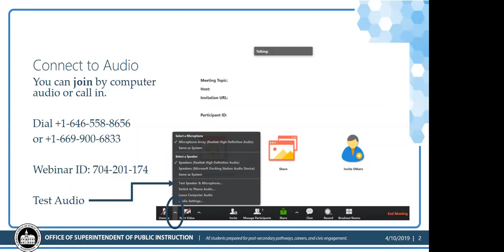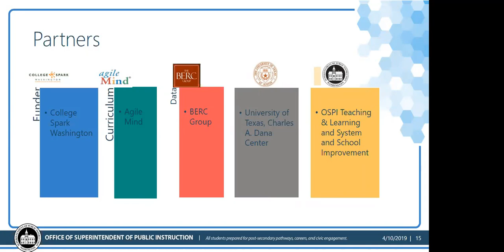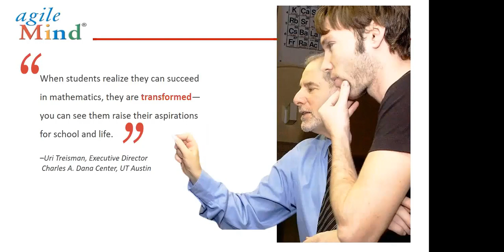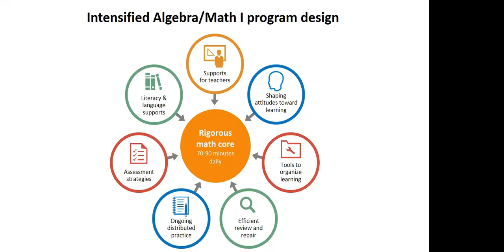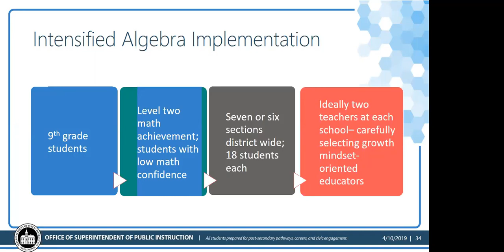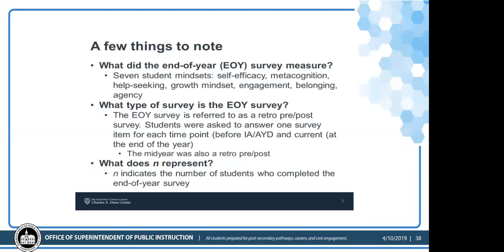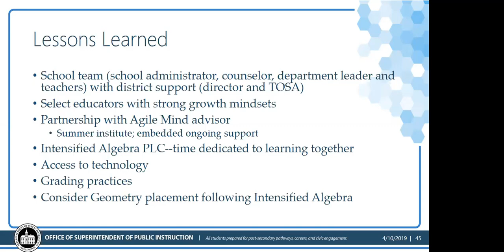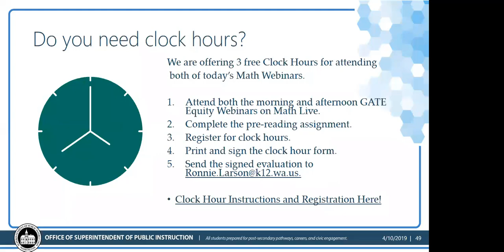GATE Equity Webinar: Math 201: College Ready Math Initiative & Growth Mindset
Special Guests: Agile Mind and Bellingham School District
Did you know that there are ways to help students develop a growth mindset? The College Ready Math Initiative will be joining us to talk about their strategies for increasing student engagement and persistence in math. Bellevue School District will also be with us to share their Intensified Algebra and Academic Youth Development courses, where these growth mindset strategies are being implemented.

Visit the GATE Equity Webinar page for registration, PPT slides, and clock hours